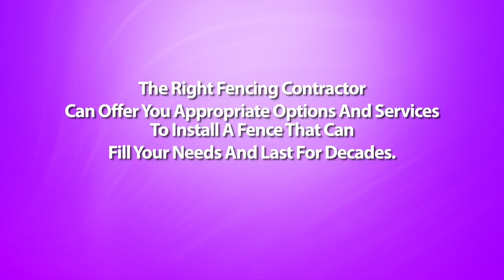Fencing Contractor Lead Generation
Affordable, High Quality Digital Solutions